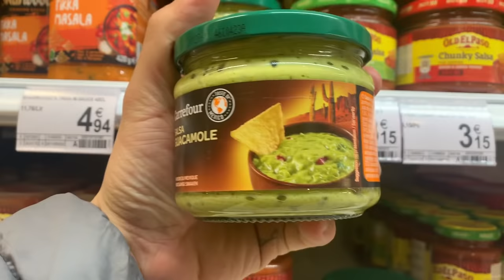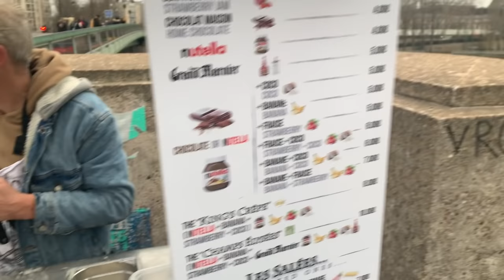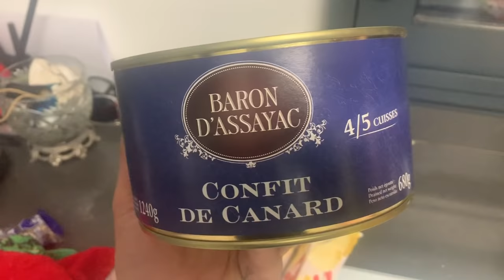Comiendo en FRANCIA Y BELGICA - Cocina Nómada 0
En esta ocasión nos damos una vuelta por Francia y Bélgica, explorando lo mejor que nos tienen que ofrecer para comer.